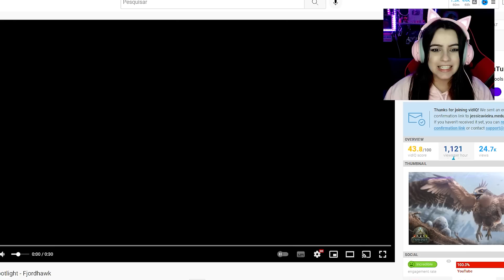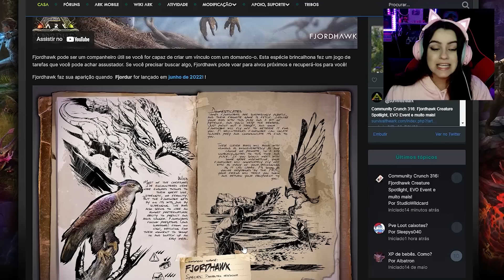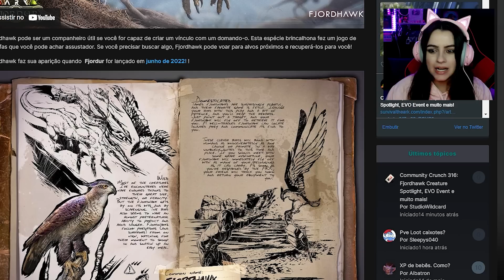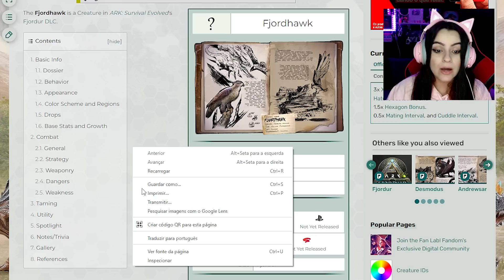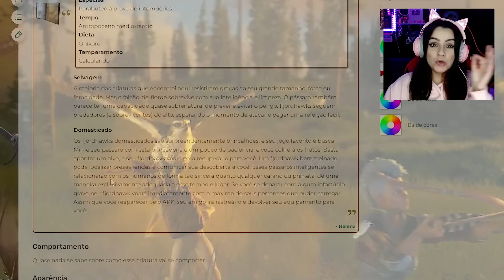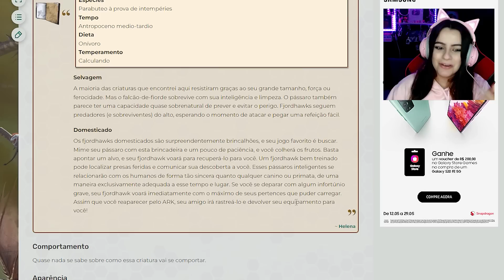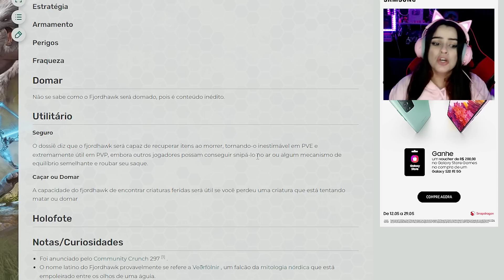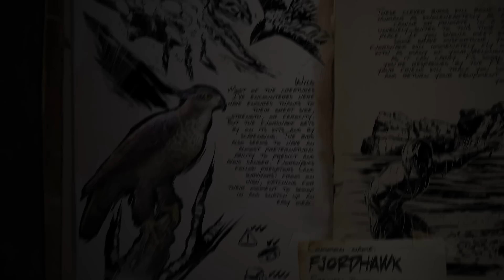FJORDHAWK RECUPERADOR DE LOOT!!! A NOVA CRIATURA ARK Fjordur!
FJORDHAWK RECUPERADOR DE LOOT A NOVA CRIATURA QUE RECUPERA SEU LOOT EMARK SURVIVAL EVOLVED Fjordur!!!

💌 Caixa postal:
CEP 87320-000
RONCADOR - PR